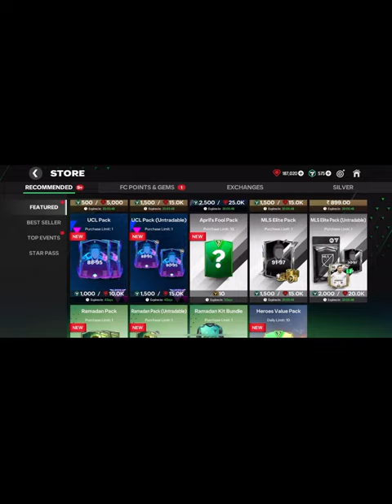April Fool Pack🤡eafc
Fc mobile funny pack opening. Fc mobile april fool pack. Fc mobile shorts. Tarko YT